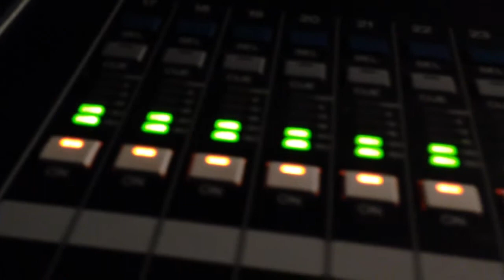Bose room match